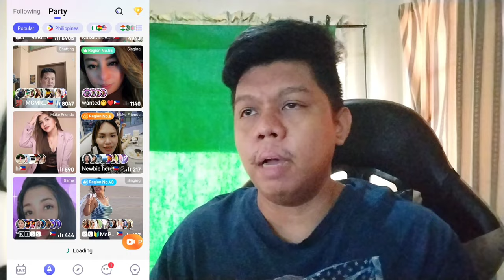MGA DAPAT GAWIN AT IWASAN HABANG NAKA SOLO LIVE SA POPPO LIVE APP | ACCOUNT SUSPENDED & BANNED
Sa Vlog na ito, paguusapan natin kung paano nyo maiiwasan ma-banned at magkaroon ng suspension sa inyong mga POPPO ACCOUNTS. Madami sa mga bagong livestreamer dito ang hindi sumusunod sa rules ng platform kaya hanggat maaari tapusin nyo ang Vlog na to para sa Safety ng mga accounts nyo sa POPPO LIVE APP.

My Livestreaming and Vlogging Setup ⬇️
-BM800 Condenser Mic Setup

RELATED TOPIC:
How To Become an Agent on Poppo Live
poppo app how to earn money
FREE GCASH MONEY 2023
legit app to earn gcash money 2023
Paano magkaroon ng gifters at followers sa poppo live app
PAANO DUMAMI ANG GIFTERS AT FOLLOWERS SA POPPO LIVE APP